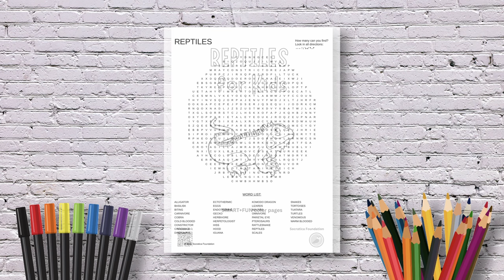all about REPTILES 🦎🐢 + BONUS downloads activity pages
𝘽𝙊𝙉𝙐𝙎 𝘿𝙤𝙬𝙣𝙡𝙤𝙖𝙙 𝘼𝙘𝙩𝙞𝙫𝙞𝙩𝙮 𝙥𝙖𝙜𝙚𝙨:
🎨 SMART+FUN coloring pages with animal facts:

Reptiles are some of the oldest animals on Earth. If you need help remembering that, just think: Dinosaurs and Pterosaurs were reptiles! The dinosaurs went extinct around 65 million years ago, but we still live with their descendants. Modern reptiles include snakes, lizards, turtle, crocodiles, alligators, geckos, komodo dragons, tortoises...can you think of any others?

In this video, you'll see many different reptiles and you'll learn about what they have in common and what distinguishes them from one another. For instance, reptiles are all "cold-blooded" (the scientific term is ectothermic), which actually means their body temperature is influenced by their surroundings. That's why you see reptiles sunning themselves!

𝙅𝙪𝙢𝙥 𝙩𝙤 𝙩𝙝𝙚 𝙙𝙞𝙛𝙛𝙚𝙧𝙚𝙣𝙩 𝙖𝙣𝙞𝙢𝙖𝙡𝙨 𝙝𝙚𝙧𝙚:
0:00 Intro; reptiles are very old
0:39 Dinosaurs & Pterosaurs were reptiles
1:25 Cold-blooded or ectothermic
1:57 Most hatch from eggs
2:18 Reptile senses
3:01 Diet: Carnivore, herbivore, or omnivore
3:20 Reptile defenses
4:33 Third eye (parietal eye)
5:32 Skin, scales, and molting
6:12 Live almost anywhere
6:50 Turtles vs tortoises
7:13 Alligators vs crocodiles
7:25 About 1/3 of reptiles are snakes

Edited and Hosted by Alivia Brown